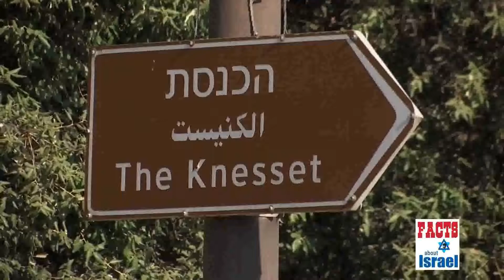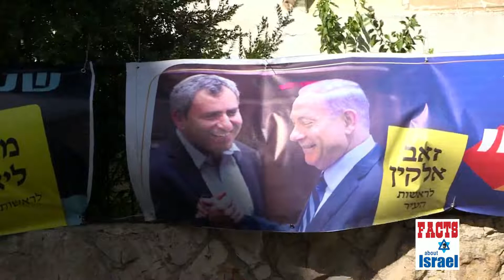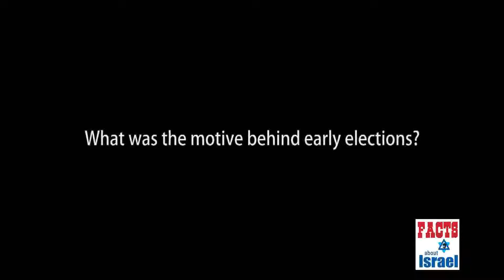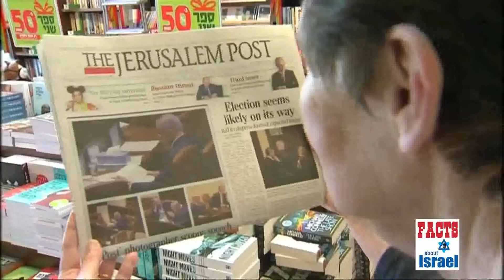Israeli elections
Amid calls for Netanyahu's resignation and trial ... Israel heads to the fourth elections in less than two years, who will win